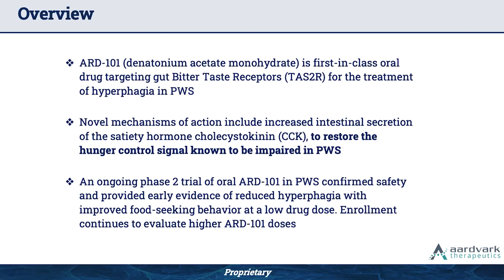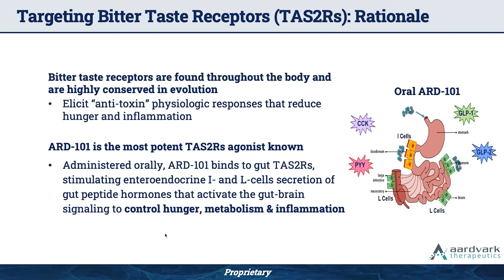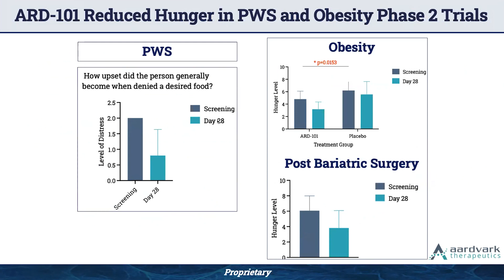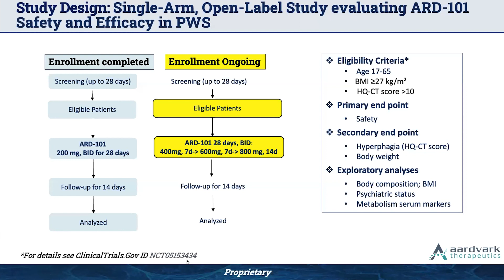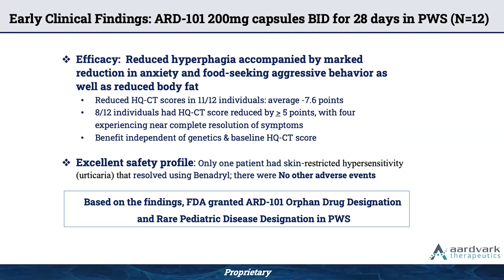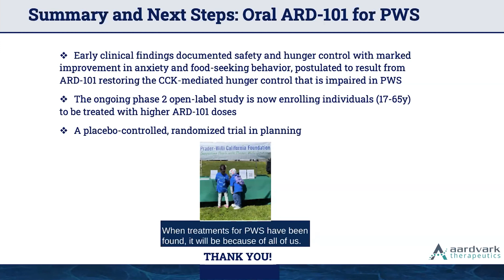ARD-101 – A novel oral drug for the treatment of Prader-Willi Syndrome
Dvorit Samid, PhD, EVP Medical Affairs, Aardvark Therapeutics, presented ARD-101 – A novel oral drug for the treatment of PWS at IPWSO’s Research and Clinical Trials Update meeting on Thursday the 7th of September, 2023.

In accordance with our Policy and Code of Practice, IPWSO does not promote individual trials or the use of specific medications.